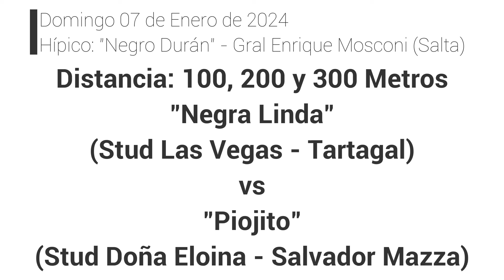Negra Linda vs Piojito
Hípico: "Negro Durán" - General Enrique Mosconi (Salta)